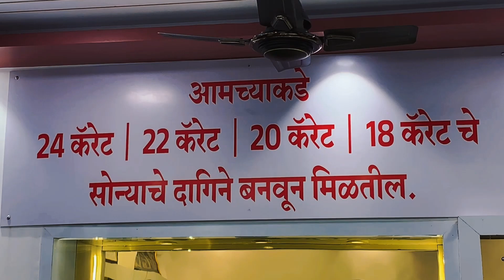शिवालय आश्रम शाळा व ओम वैष्णव कनिष्ठ महाविद्यालय दिंडी सोहळा संपन्न..!